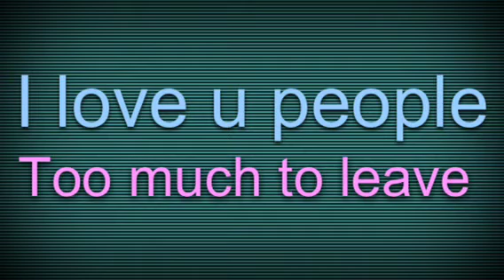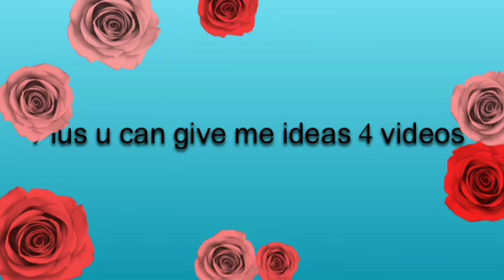I'm not leaving ! :)